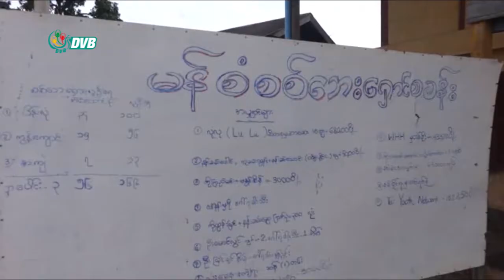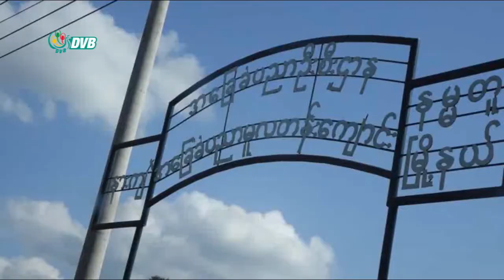DVB - နမ္မတူမြို့နယ်က စစ်ဘေးရှောင်တွေ နေရပ်ပြန်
နမ္မတူမြို့နယ်၊ မန်စံနဲ့ ပန်ချင်ကျေးရွာက ယာယီစစ်ဘေးရှောင် မိသားစုတွေ နေရပ်ပြန်သွားကြပြီ ဖြစ်ပါတယ်။ ကျနော်ခွန်ဇော်ဦးပါ။